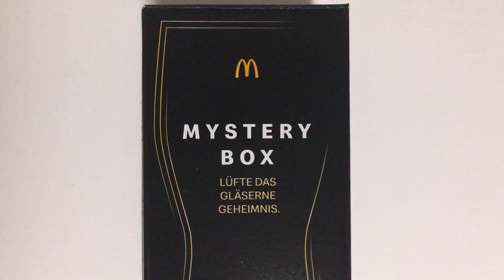MC DONALDS MYSTERY BOX COCA COLA GLAS